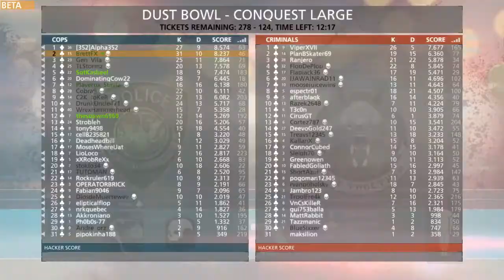BFH What I think so far and some sniping gameplay